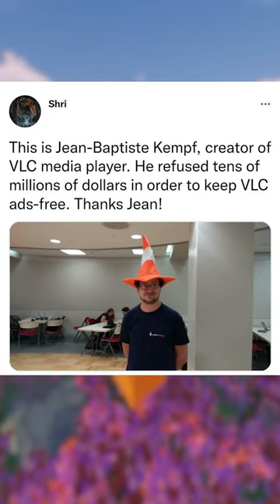My Favorite Wholesome Memes!